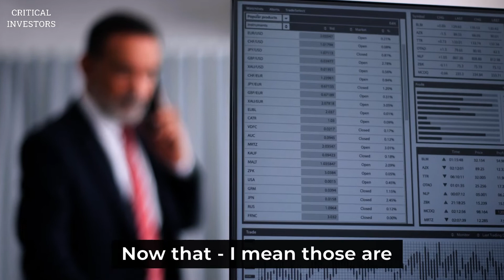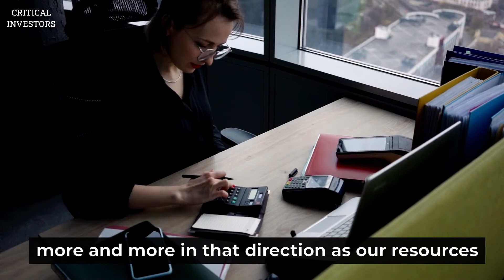You DON'T KNOW THIS, probably.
Warren Buffett, the greatest investor of all time, gave his advice to people who want to be financially successful and asks them if there is a genie and the genie said "I will let you design the world in the next 24 hours", what will you do to make this world the ideal one.   This video advice will help you not only to your career and investment decisions, it will also bring you a step closer to your financial goals - which is probably financial freedom. This is a must watch video as it is life changing and informative especially for the investors.

Known as the "Oracle of Omaha," Warren Buffett is one of the most successful investors of all time. Buffett runs Berkshire Hathaway, which owns more than 60 companies, including insurer Geico, battery maker Duracell and restaurant chain Dairy Queen. The son of a U.S. congressman, he first bought stock at age 11 and first filed taxes at age 13. So far he has given more than $45 billion, mostly to the Gates Foundation and his kids' foundations. In 2010, he and Bill Gates launched the Giving Pledge, asking billionaires to commit to donating at least half of their wealth to charitable causes.